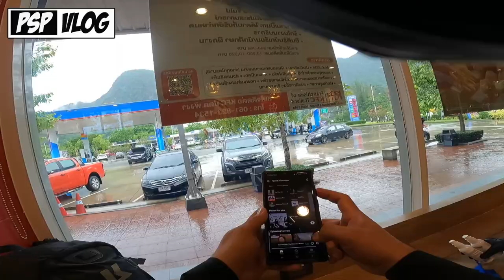PSP VLOG : พาแฟนซ้อนพี่เสือพันสองเที่ยวกระบี่ กับ Triumph Tiger 1200 Rally Pro (คลิป2)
เดินทางไกลกับรถแอดเวนเจอร์ครั้งแรกขอบอกเลยว่ามันไม่ยากอย่างที่คิดและสุดยอดมากกับรถคันนี้เป็นยังไงไปติดตามดูกันนะครับ